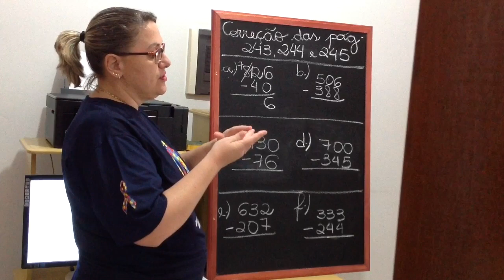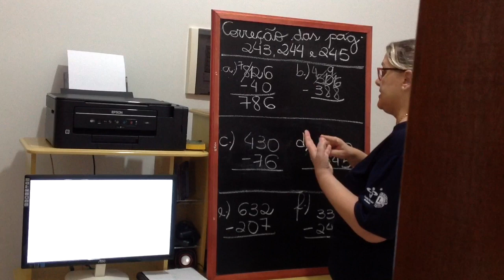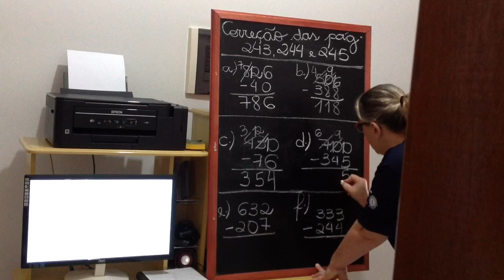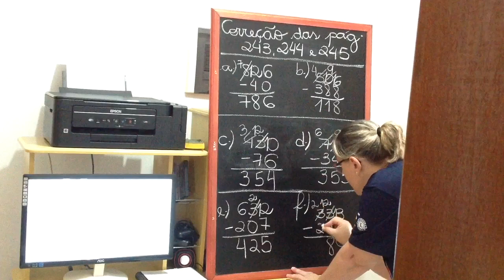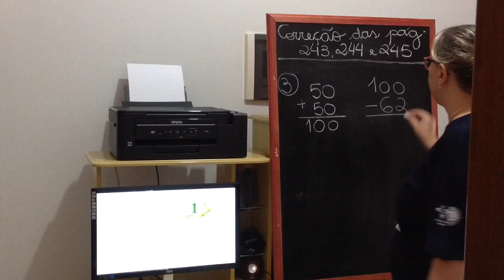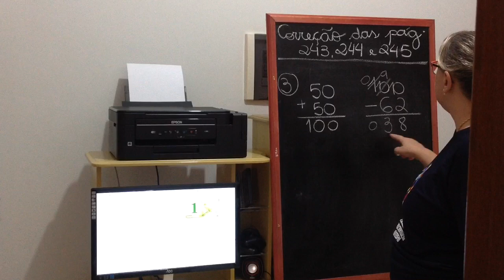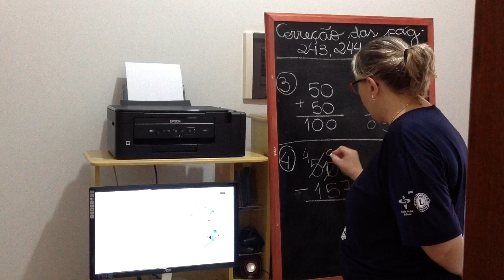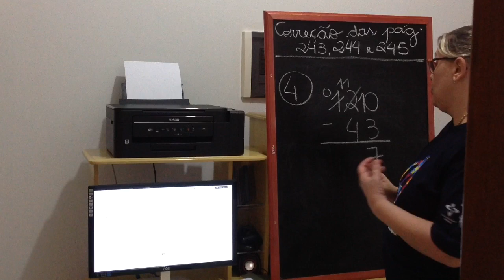Correção das páginas 243, 244 e 245. Aula da professora Suzelaine